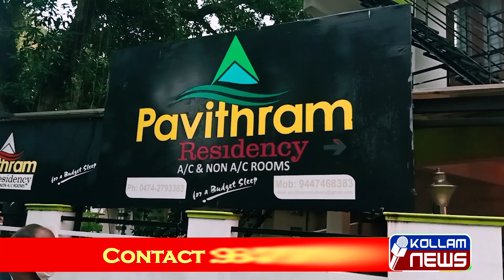ബ്രെയിൻ ട്യൂമർ സർ ജറിക്ക് എത്തി ലോക്കഡൗ ൺ മൂലം കർണാടകയിൽ അകപ്പെട്ട നിർധന രോഗികക്കും മകനും മുഖ്യമ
ബ്രെയിൻ  ട്യൂമർ  സർ ജറിക്ക് എത്തി ലോക്കഡൗ ൺ  മൂലം കർണാടകയിൽ അകപ്പെട്ട നിർധന രോഗികക്കും മകനും  മുഖ്യമന്ത്രിയുടെ നിർദേശ പ്രകാരം കൊല്ലം പാലത്തറ  N.S ആശുപത്രി തുണയായി